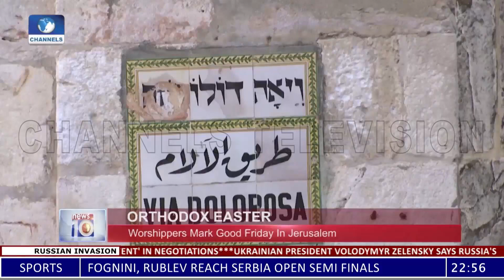Russian Gains In East Temporary - Zelensky |Around The World In 5| 22/04 2022